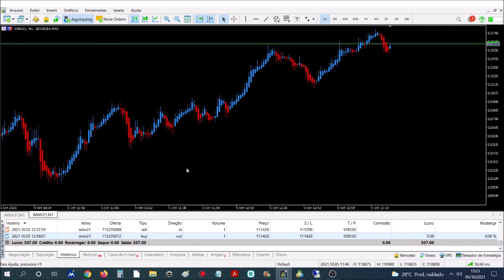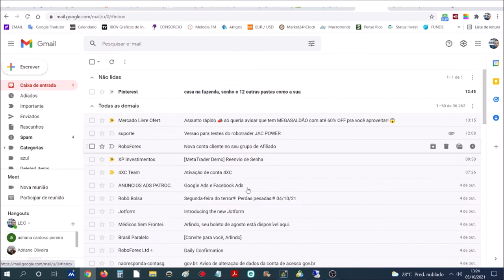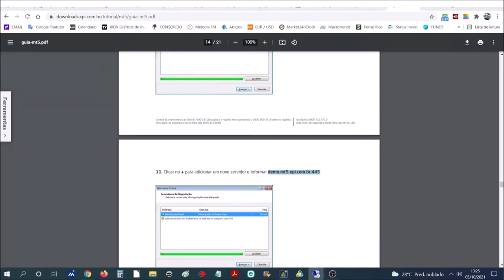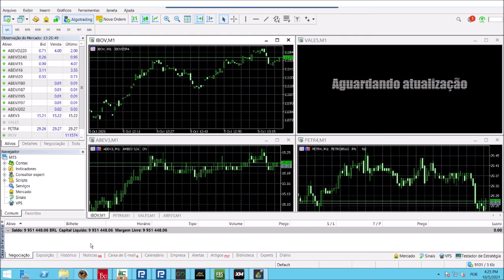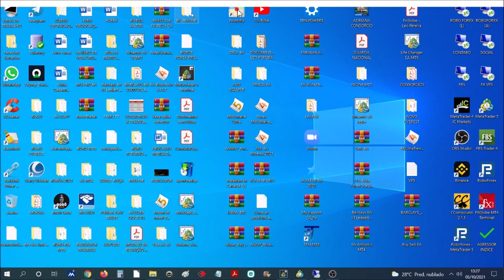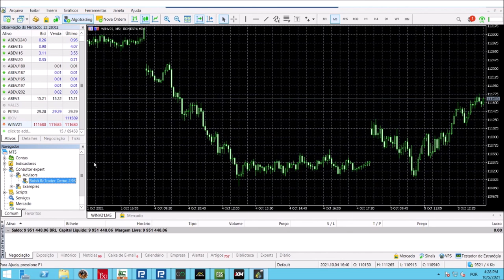COMO Adicionar Conta Demo da XP no Metatrader 5 MINI INDICE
Robot Forex Premium 2021 + 3 Horas de Treinamento ao Vivo

tags ignore:
forex
forex trader
forex brasil
forex corretora
forex como funciona
forex social